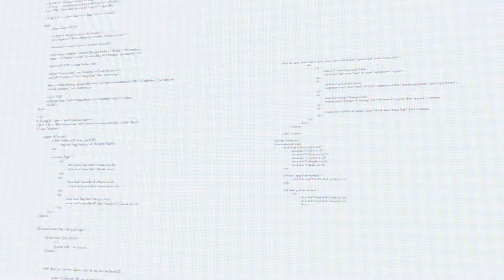Doctype Developers Logo Intro Identity, After effects Templates & After Effects Projects xFxDesigns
Doctype Developers Logo Intro Identity, After effects Templates & After Effects Projects xFxDesigns Purchase

"Doctype Logo Identity" Is An After Effects Intro Template Featuring Realistic Code Type On Screen Effect
A Dynamic / Build Up Animation To Reveal Your Logo Identity
Impress Your Audience With This Creative Introduction.

Features :

2 Versions Included ( Clean , Hacker, )
Realistic Type On Screen Effect
Creative Logo Reveal With Coding Effect
FullHD (1920×1080) Resolution (720, 540 Also Included)
Sound Effects Mix Included
Duration : 10seconds , Fast Render Time
No plugins required
Ease Of Use, Extended Voiceover Video Tutorial Included